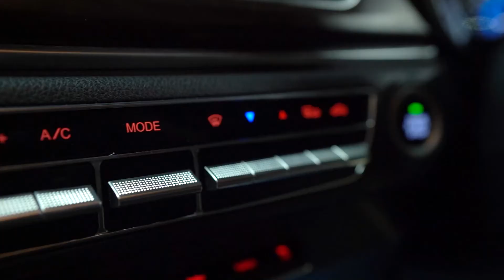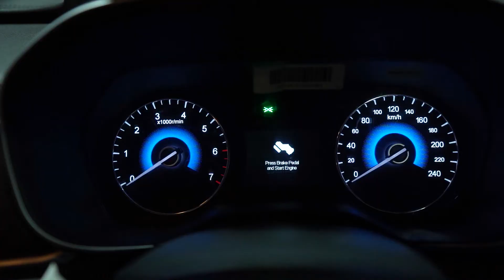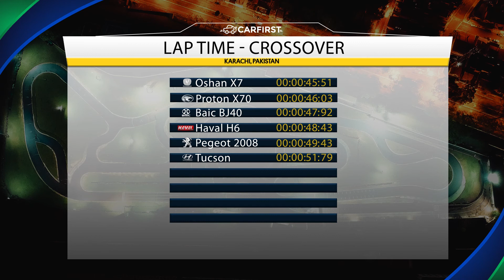DFSK Glory: CarFirst Car Reviews Ft. Ali Gul Pir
Wait till you hear about its story,
Presenting you the DFSK Glory!

CarFirst Presents Car Review Series ft. Ali Gul Pir, where we put locally available cars to the test to see how well they perform, who they compete against and their best and worst qualities!

Buy. Sell. Exchange your car with CarFirst.